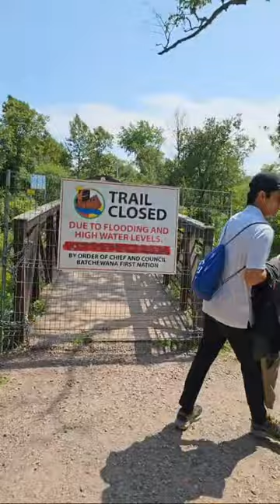Exploring White Fish Island| Student in Canada 🇵🇭🇨🇦| The Zamora Avenue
TZA Family | Channel Promo

LAST VIDEO:

*TURN ON OUR POST NOTIFICATION FOR SHOUTOUTS IN OUR VIDEOS*

TZA, STALK US :)

Camsy's Instagram: @anneguan
Kristopher Instagram:@ jepzmora

Rohui's Instagram: @rohuii

Rion's Instagram: @zrion